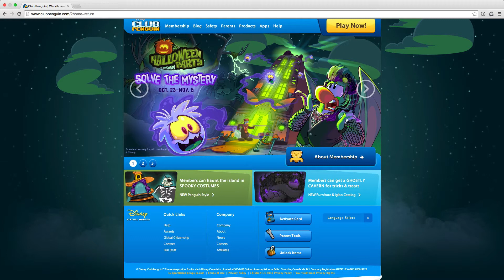Club Penguin Homepage 15th October 2014 HD